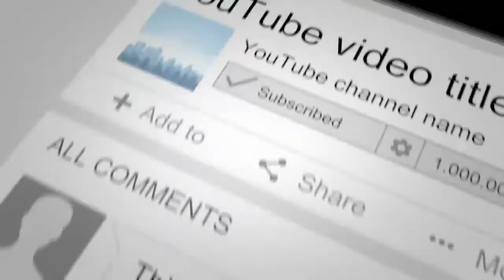2020 MV Agusta Superveloce 800 - EICMA Milan 2019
Welcome to bikes channel, On our channel we upload daily, two of our original, short (2-3min) walkaround videos of Motorcycles - Sport and Racing, Touring Bikes, Cruisers, Choppers, Dirt, Off-Road, Enduro Bikes, Scooters… and everything that moves on two wheels!!!